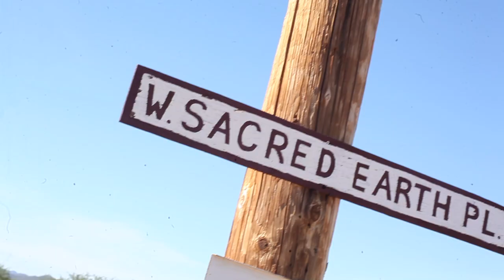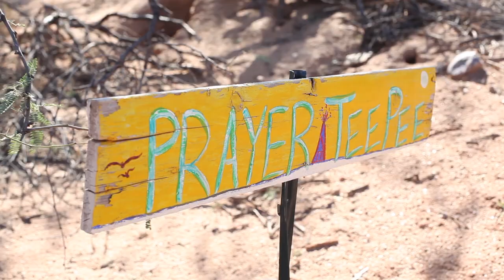Visitando a la comunidad del Bufo en Tucson Arizona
El equipo de Bufo Alvarius DF Sapito visito la comunidad del Bufo Alvarius en Tucson Arizona y nos comparten su vision sobre el uso.